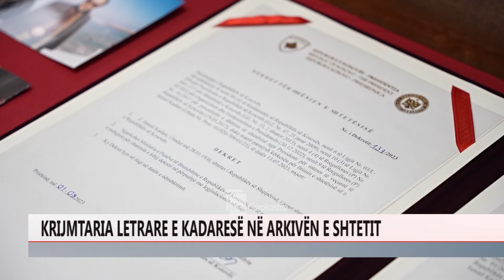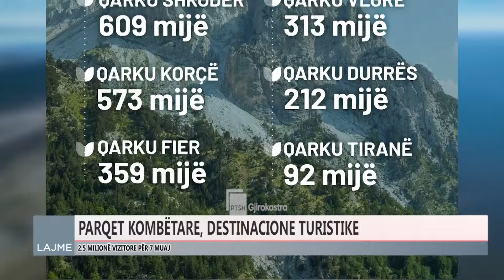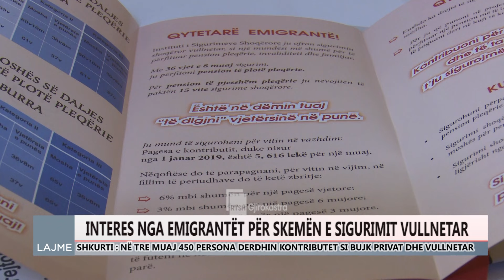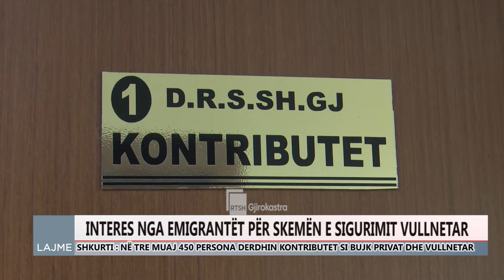Ditari 22 Gusht 2024